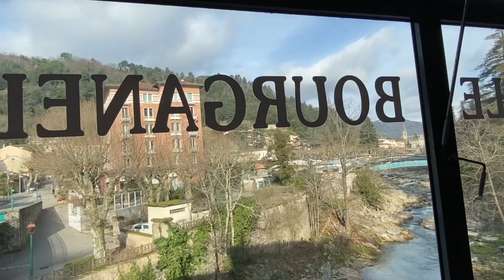c'est dans les bains - épisode 6 bourganel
Plus de 20 ans d'histoire, de savoir-faire et de saveurs très représentatives de notre belle région. Des bières assez méconnues qui pourtant ne demandent qu'à être découvertes dans leur boutique, les Lidl ou encore au Domaine des Bains!!
N'hésitez pas à partager pour montrer votre soutien